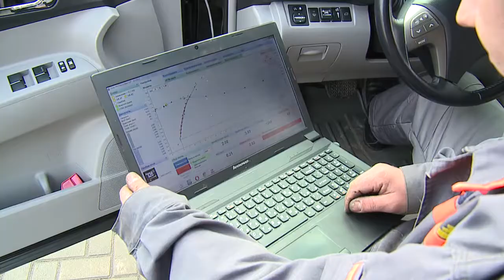Утренний эфир / Автомобили с газобалонным оборудованием